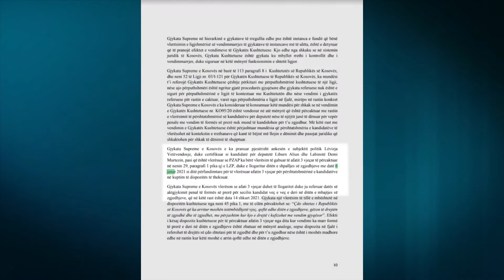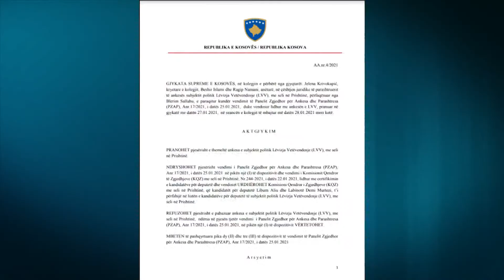Vendimi përfundimtar i Gjykatës Kushtetuese: Albin Kurti nuk kandidon në zgjedhjet e 14 shkurtit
Albin Kurti, kreu i lëvizjes Vetëvendosje nuk do të jetë kandidat në zgjedhjet e 14 Shkurtit, është ky vendimi i Gjykatës Supreme të Kosovës. Nga pesë ankesat e subjekteve politike, dy prej tyre janë pranuar pjesërisht. Në vendimin e Supremes thuhet se kandidatët për deputetë, Liburn Aliu dhe Labinotë Demi Murtezi, duhet të përfshihen në listën e kandidatëve për deputetë.